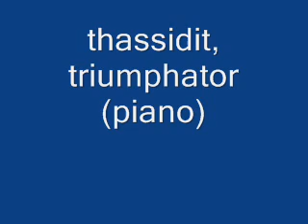thassidit, triumphator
piano solo series